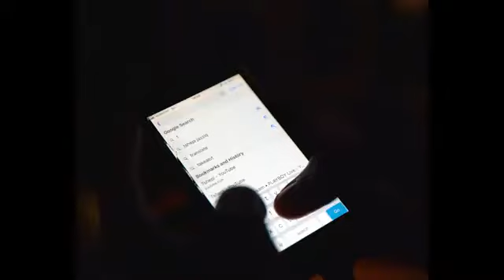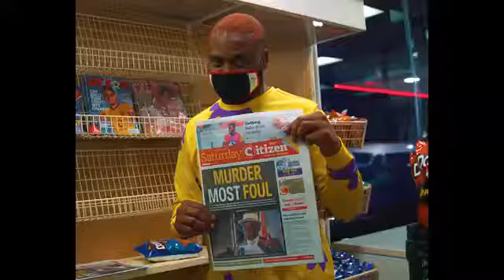Sizwe Alakine ft. Dj Maphorisa - Khanda Shisa